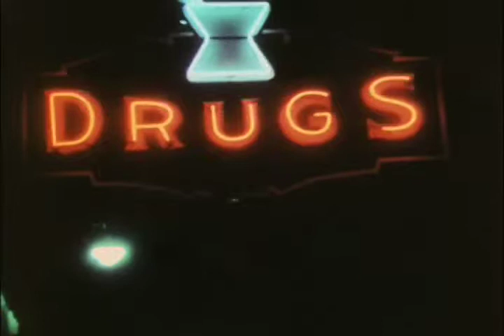Steve Gebhardt Early Films